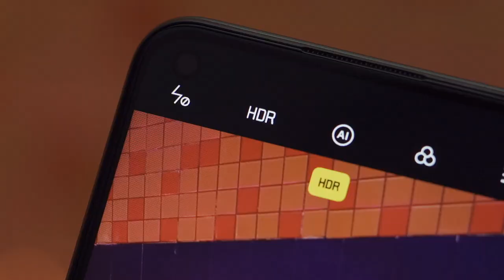Realme 7i Unboxing - ₹11,999 14% off LIMITED PERIOD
AI Quad Camera
Enjoy capturing every moment vividly with the help of this smartphone’s 64 MP AI quad camera.

64 MP Primary Camera
The next time you are on a vacation, you can delight your loved ones to clear and vivid pictures of the picturesque surroundings, as this smartphone features a 64 MP primary camera.

Super Nightscape
The beauty of nightlife needs to be captured in all its essence! This smartphone lets you do just that, with its Super Nightscape mode.

Special Night Filters
Want to give an added dose of effect to your night photos? You can utilise this phone’s artistic night filters and show-off your gorgeous pictures to your friends.

In-display Selfie
This phone comes with a 16 MP in-display selfie camera. It also comes with the AI Beauty mode that lets your selfies look stunning. Oh, and the Bokeh Effect lets you, the subject, stand out against any backdrop.

Ultra Smooth Display
From watching your favourite videos to playing those intense games, everything will appear seamless on this smartphone’s 90 Hz Ultra Smooth Display. With a 16.5 cm (6.5) display, you can get set for a truly immersive experience.

5000 mAh Battery
You don’t need to take a break from your entertainment just because your phone is running out of battery. This phone comes with a 5000 mAh battery. Oh, and it supports 18 W quick charging so you can have your phone back and running quickly.

This mode allows you to use up to 6 common apps on your phone, even when the charge is below 10%.

Performance Features
With good power consumption control and the ability to manage heavy-duty games, this phone's Snapdragon 662 octa-core processor and 4 GB of RAM will facilitate a great performance experience. This phone also comes with a memory capacity of 64 GB so that you can keep all your important files without worrying about space.

Gorgeous to Look At
This phone’s design has been inspired by the fusing of colours inside a watercolour painting, thereby making it a piece you can flaunt wherever you go.

*At the time of Uploading, the price was ₹11,999

Source & Credits :REALME & FLIPKART